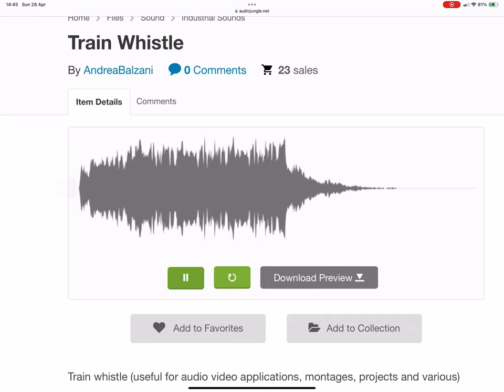What Kind Of Train Whistle Is This? 37